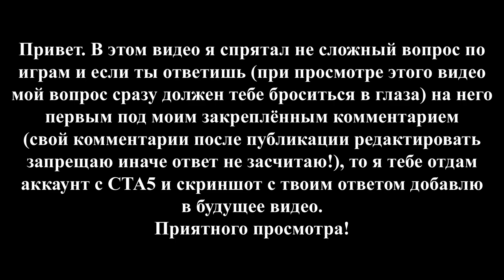КАК ЗАРАБОТАТЬ 999999999$ В GTA: VICE CITY?